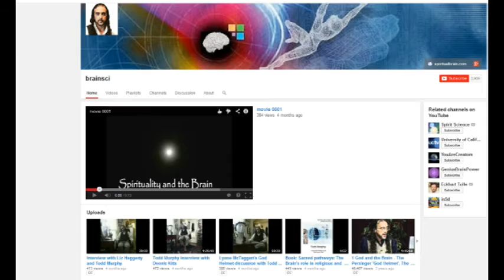New Book: Sacred pathways: The Brain's role in religious and mystic experiences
This announces my recent book: "Sacred Pathways: The Brain's role in religious and mystic experiences"  Foreword by The Dalai Lama.

Foreword By His Holiness, The Dalai Lama
Foreword By Dr. Michael A. Persinger
Foreword By His Grace, (Eastern Catholic) Bishop +Nazarin

1 Introduction
2 Reincarnation in Human Evolution
3 Some Brain Parts
4 Some Principles of Neuroscience
5 The God Helmet
6 The Stages In Near-Death Experiences
7 The Neural Bases for the Phases of Near-Death Experiences
8 The Sensed Presence and Visitor Experiences
9 Out-of-Body Experiences (OBEs)
10 God and the Brain
11 Romantic Love
12 Enlightenment and the Self
13 Case studies of Mystic Experiences
14 Psychic Skills
15 Prayer
16 The Earth Beneath our Feet